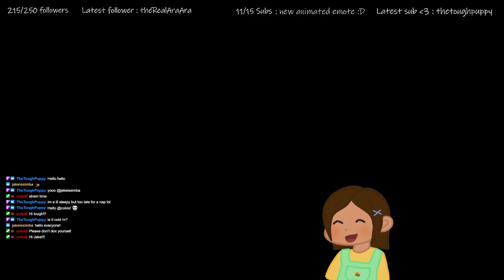DemonSMP - block game and chill vibes - VOD 6-4-22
Hello!! Today we're back on the DemonSMP for some maintenance work!! We fixed the skeleton spawner, harvested crops and tried to get some more music discs!

"Laurel, a young flower nymph, comes from a big family that lives in the forest near the village.
What happens when Laurel and her childhood friend Demon decide to leave the village and their families behind to go and explore the world?"

are you a streamer? do u wanna be on the demon smp? fill out an application

Hope you guys enjoy! See ya!